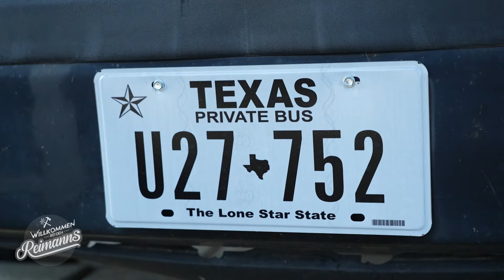"LÄUFT!" 👍 Franz und Konny checken den Bus! | Willkommen bei den Reimanns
In Texas steht der neue Bus der Reimanns auf dem Gelände von Kumpel Franz. Dieser hat sich bereits um viele Kleinigkeiten am Bus gekümmert und ihn auf Vordermann gebracht. Nun kann es losgehen!

Die Kult-Auswanderer Manu und Konny Reimann leben ihren einzigartigen Traum auf Hawaii. Hier entsteht "Konny Island III", an dem die Reimanns mit viel Herzblut, Können und der ein oder anderen verrückten Idee eifrig basteln und werkeln. Ob beim Bau der Dachterrasse für das Beachhouse oder bei der Reparatur ihres alten Schulbusses - geht nicht, gibt's nicht für Konny! Wenn es doch einmal kompliziert wird, kann er sich auf seine Manu verlassen. Das Herumreisen lassen sich die beiden Wahl-Hawaiianer nicht nehmen - nach einem Camping-Abenteuer muss nun ein eigener Campingbus her!

Die Auswanderer Konny und Manu Reimann geben exklusive Einblicke in ihr einzigartiges Leben auf der hawaiianischen Insel O'ahu, wo das Ehepaar wie gewohnt mit viel Herzblut, Können und der ein oder anderen verrückten Idee eifrig bastelt und werkelt.